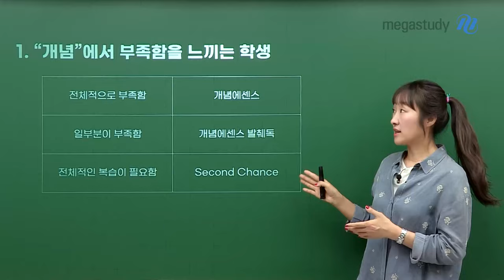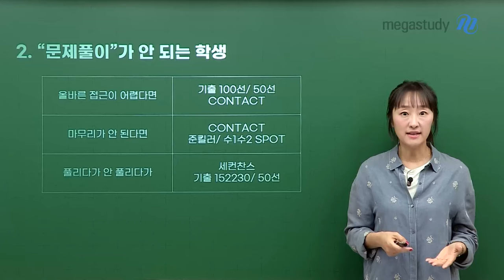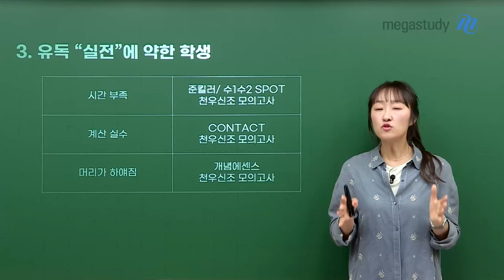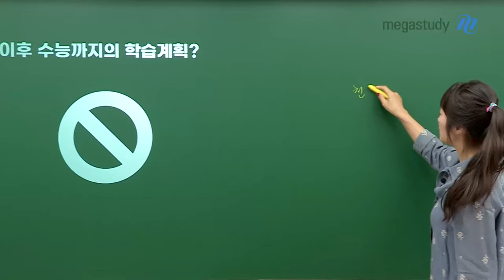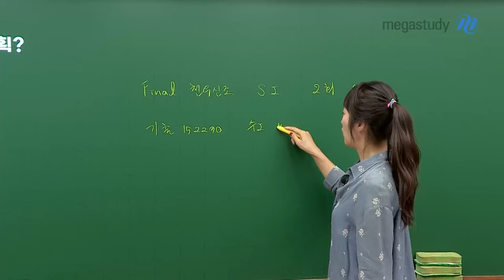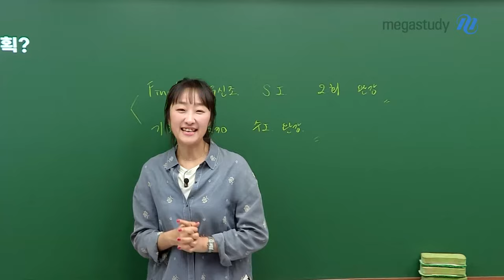[메가스터디] 수학 오르새쌤 - 내 말 듣지 않는 너에게는 뻔한 잔소리~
중요한 얘기는 두 번 해야 제맛!!
오르새 선생님이 수요일에 했던 잔소리를 한번 더 하려고 합니다!

현재 9평을 앞두고
수능 준비가 아닌 9평 준비를 해야합니다

9평이 없으면 수능도 없다! 라는 생각으로
9평이 수능이다! 라는 생각으로 준비하세요